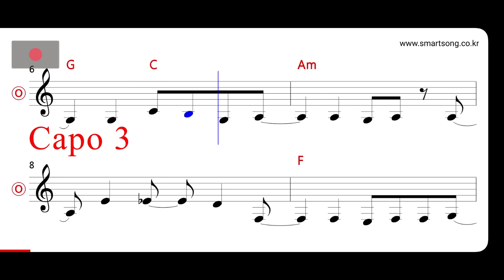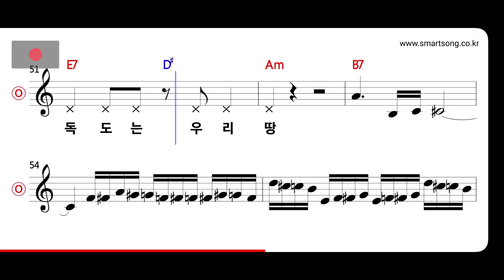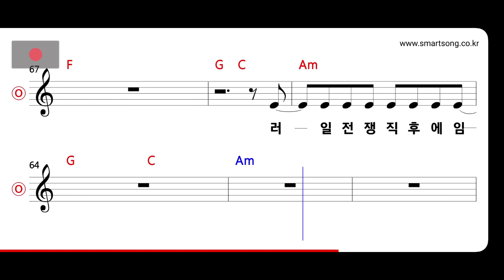마야 - 독도는 우리땅 MR